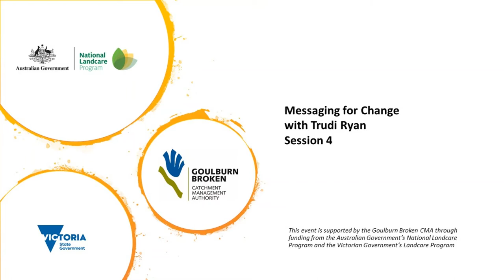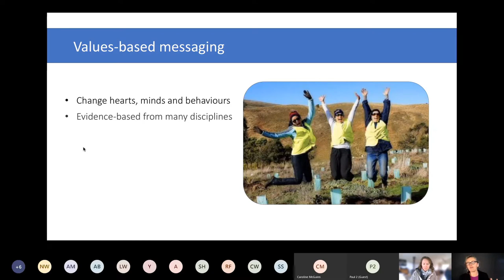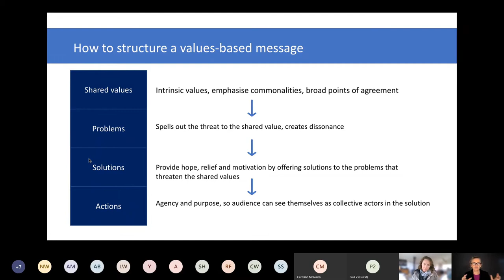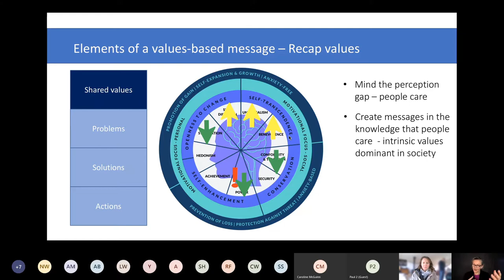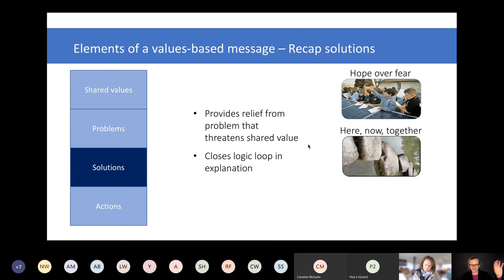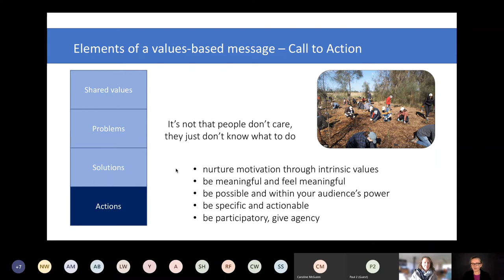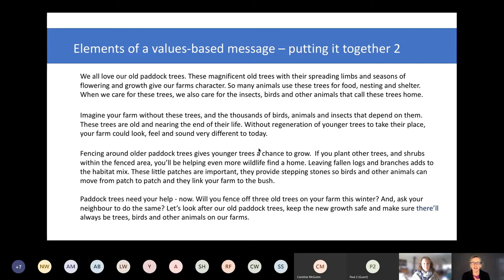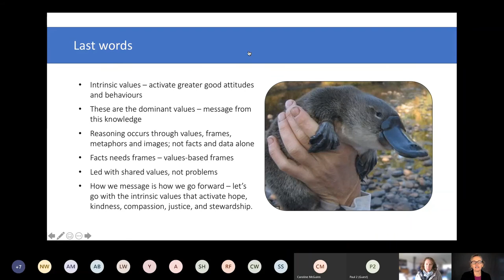Messaging for Change with Trudi Ryan - Session 4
The final session in this four-part series